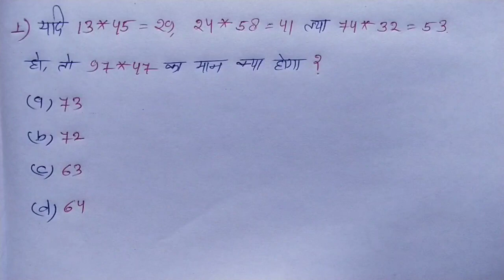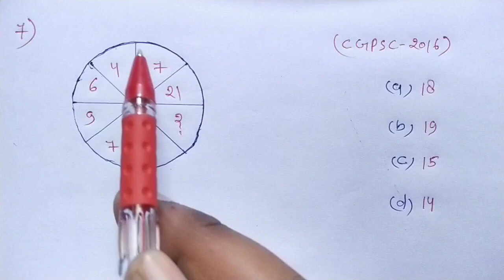Reasoning का धमाका || चुटकियों में हल करें || RAILWAY, NTPC, SSC, CGL, CPO, CSAT, UPSSSC, GROUP - D